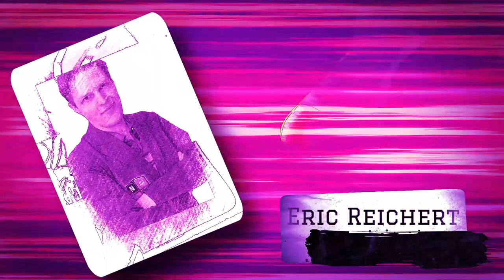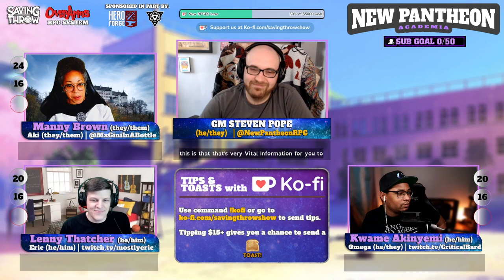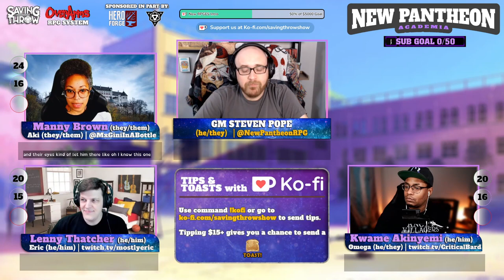New Pantheon: Academia - S4E6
Produced by:
Dom Zook
Eric Reichert